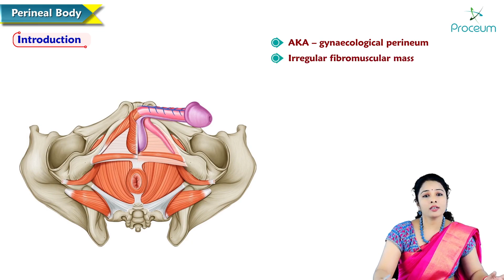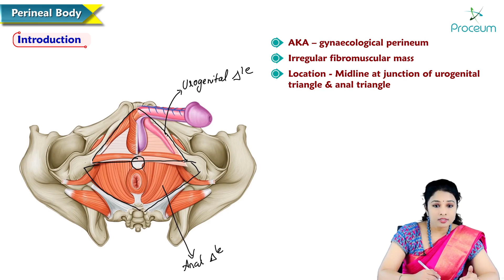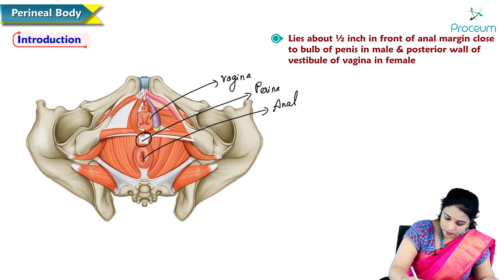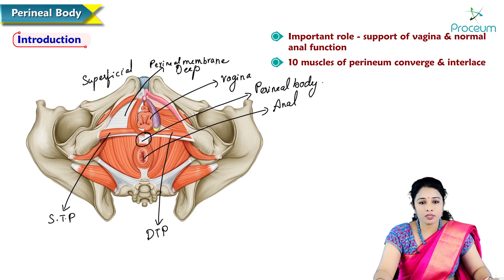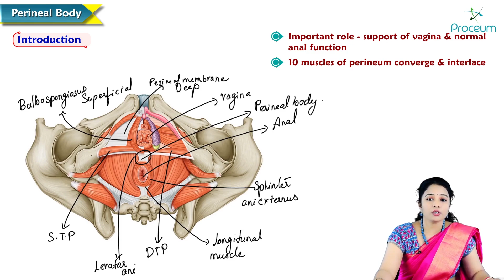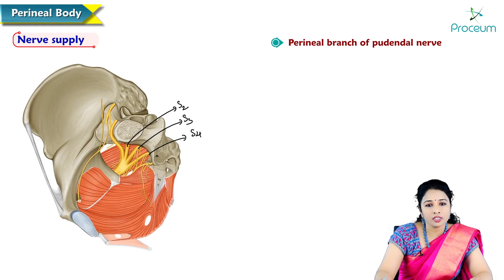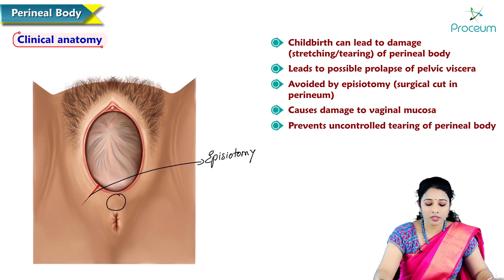Perineal Body | Gynecological Perineum | Episiotomy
The 10 muscles of the perineum converge and interlace in the perineal body. These are as follows:
• Two superficial transverse perineal muscles.
• Two deep transverse perineal muscles.
• Two bulbospongiosus muscles.
• Two levator ani muscles.
• One sphincter ani externus.
• One longitudinal muscle coat of anal canal.
Arterial supply: The internal pudendal artery, a branch of the internal iliac artery forms the primary blood supply for the perineal body.
Nerve supply: The perineal branch of the pudendal nerve (S2 to S4), supplies the perineal body.
Clinical anatomy:
• Damage of perineal body: The perineal body is extremely important in female in maintaining the integrity of the pelvic diaphragm and providing support to the pelvic organs. It may be damaged during difficult childbirth or cut inadvertently during episiotomy. This may result in prolapse of the uterus, bladder, and rectum.
• Episiotomy: It is an incision given in the perineum to enlarge the vaginal orifice to facilitate childbirth